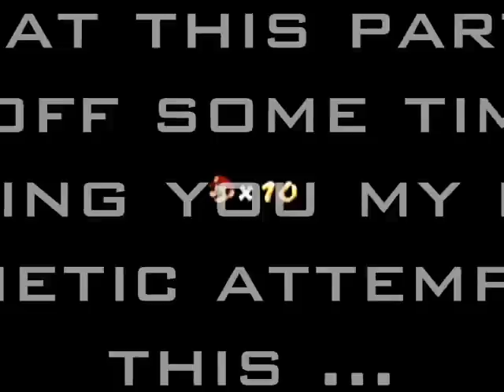Super Mario Galaxy Walkthrough: Fiery Dino Piranha